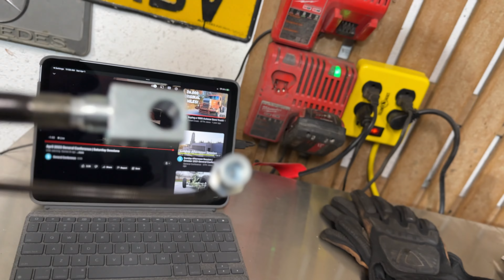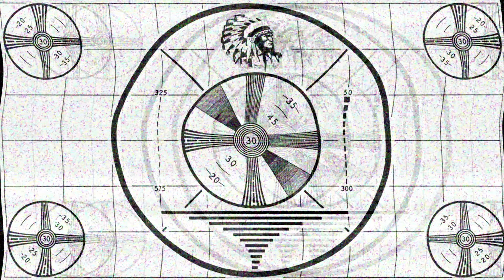Jeep Wagoneer Gets Loads of Upgrades and Repairs, then I loose interest and sell it. LOL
This old Jeep Wagoneer has been a lot of fun, but definately needed some upgrades to get it working better.  So far to date we did the intake, carb, distributor, radiator, brakes, exhaust, and suspension.

Unfortunately I grew bored with the Waggy and sold it onto another guy.  Its going back to its home in Idaho.  Its been fun, but I just don't have it in me to finish the body work.

Also something to note around Dirt Life: we are normal guys and are not trained mechanics. We like to make interesting car mods and show you how we've gone about it, but we can't promise that anything we show you will work for your particular car, or that you won't harm yourself, someone else, your car or your warranty doing it. Please be safe, be responsible and unless you know what you're doing, do not fool around with very serious machinery just because you've seen us make it look so easy. Talk to a qualified mechanic if you are in any doubt.